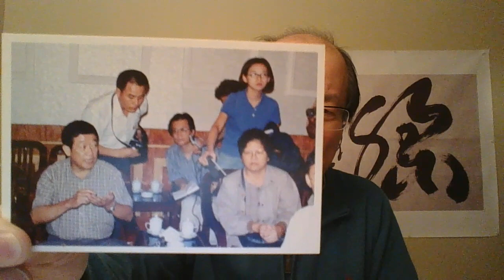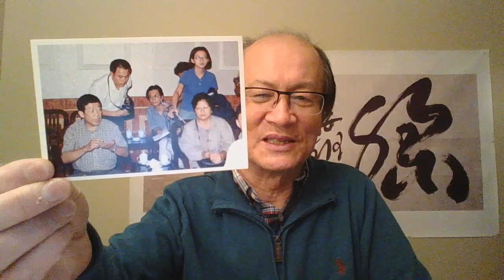王沪宁与张又侠狂捧，习近平要武统台湾？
姜维平2020年4月18日《海外奇谈》多伦多版
邮寄美金支票，户名：JIANG WEIPING